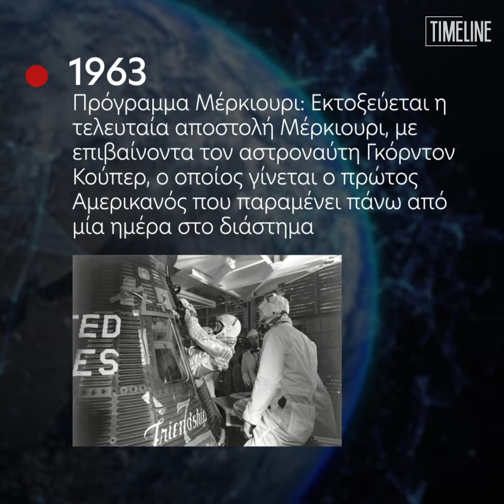Τα γεγονότα, σαν σήμερα (15/05)